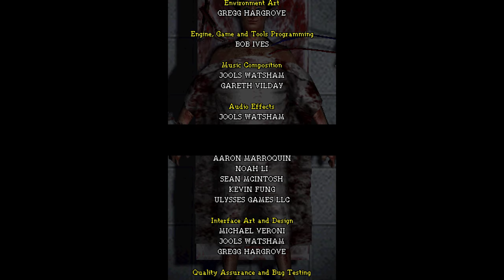[TAS] DS Dementium: The Ward by jlun2 in 36:56.56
Dementium: The Ward is a first-person survival horror game created by Renegade Kids and Gamecock for the DS. You wake up in a mysterious, derelict hospital and must explore the dark, solve puzzles, and avoid the fearsome surgical experiments roaming the halls to escape with your life.

In this tool-assisted speedrun, jlun2 ) makes his own path through the game, cutting through enemies, bosses, and even walls to assure his character's freedom in under 37 minutes.

Note: Due to an emulation error, certain sounds play louder than intended.